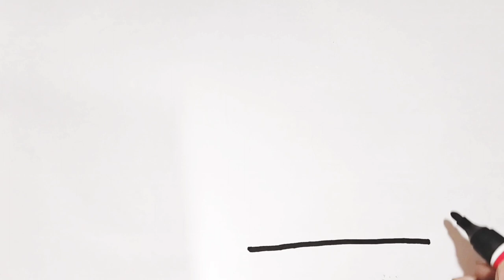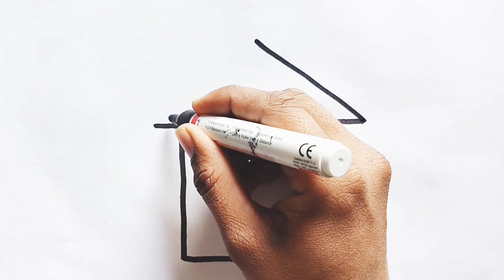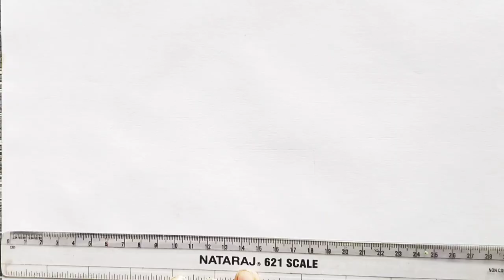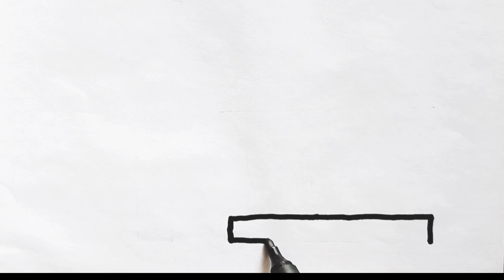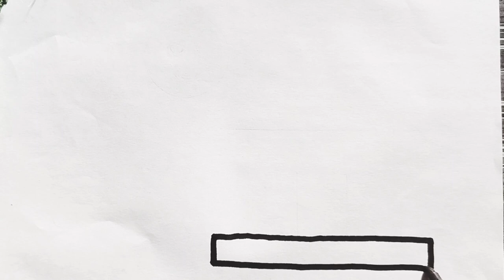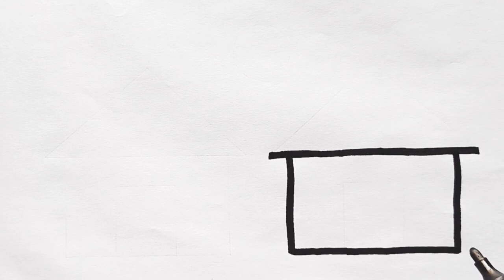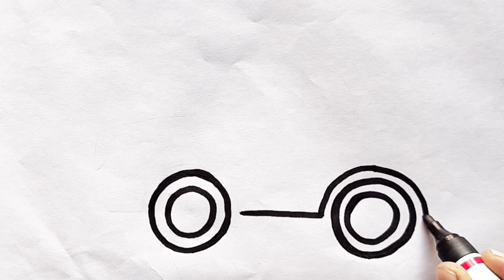Kids House step by step drawing || Easy Drawing,kids learning,kids painting